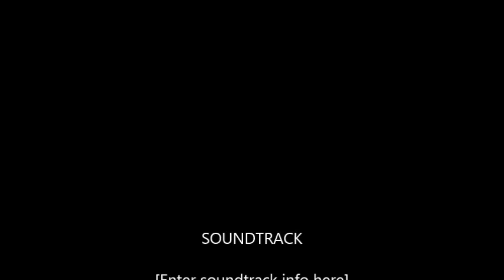Throwback Thursdays #1 (NHL 14 130k Pack Opening)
I will be doing this series every Thursday from here on out